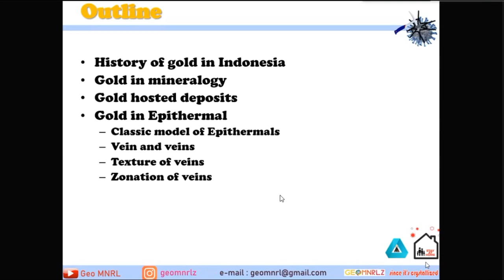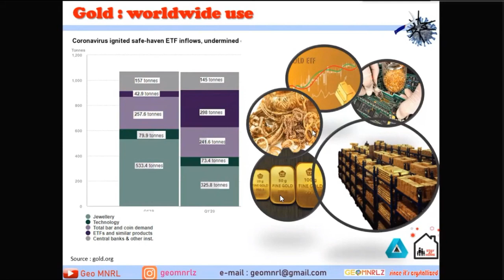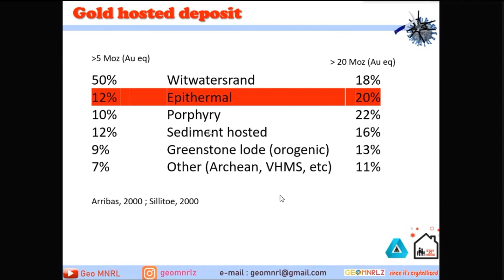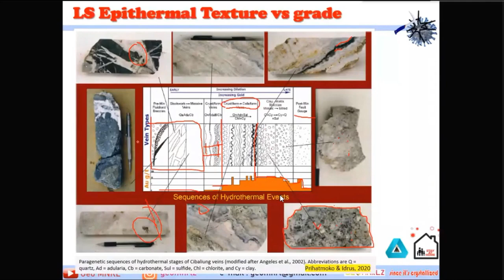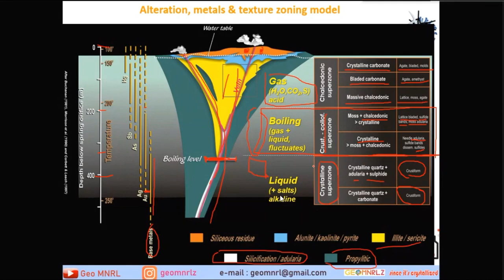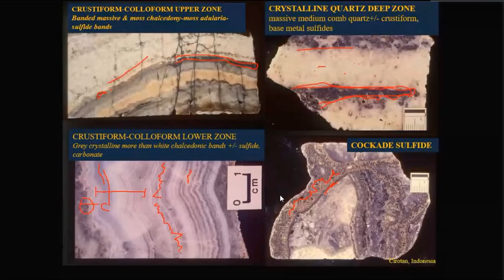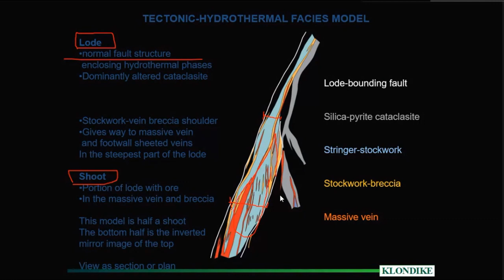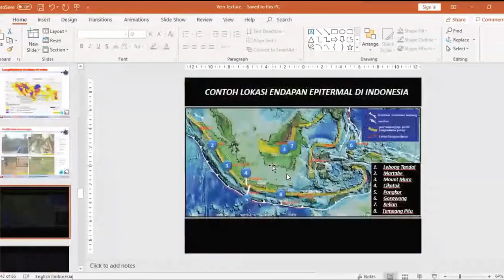Sharing Session #8 'Where's The Gold' Learning From Texture and Zonation of Epithermal Vein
'Where's The Gold'
Pertanyaan yg sering ditanyakan semua orang ketika, geos melakukan eksplorasi
Dalam sejarahnya, Indonesia merupakan daerah yang kaya akan emas dan masih banyak daerah yang mengandung emas sangat berlimpah.
Namun, tahukah anda batuan seperti apa yg mengandung emas ekonomis

"Learning From Texture and Zonation of Epithermal Vein" adalah konsep yang umumnya wajib dimiliki sang pencari emas.
Maka kami sharing "walau seadanya" basic dalam pengenalan tekstur yang sangat berkaitan dengan kehadiran emas.